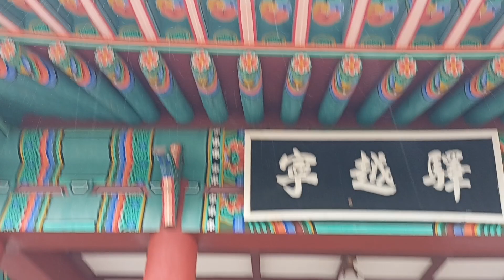고풍스런 한옥 영월역